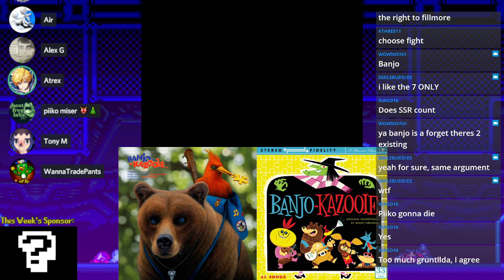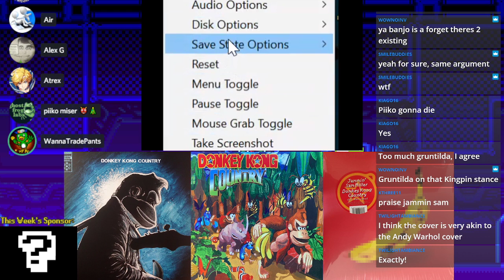Gossip Hour #22 Double Vinyl Dragon 2 Twin Snakes Revengeance